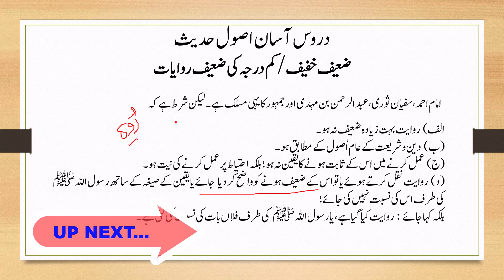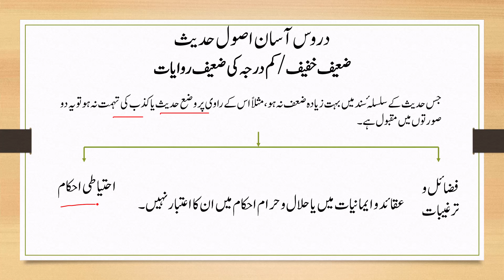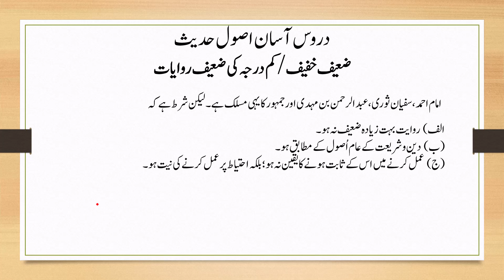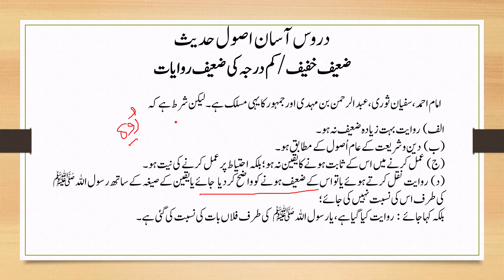Asan Usool e Hadees Lesson 16|| ضعیف حدیث کسے کہتے ہیں || Zaeef Hadees Kise Kehte hain